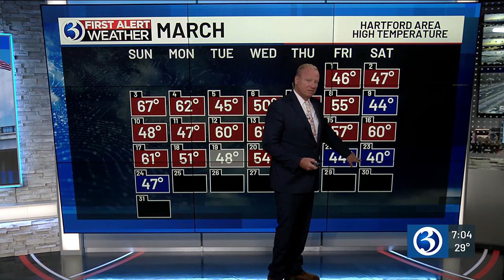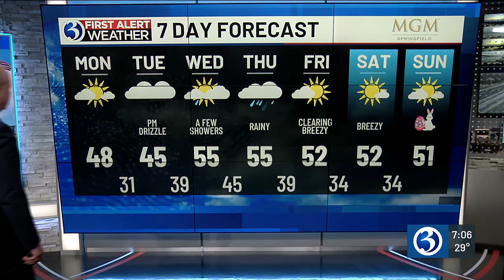FORECAST: Clouds gradually return overnight tonight and tomorrow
Meteorologist Scot Haney said clouds from this past week's storm system meander back into the state. Here's his Monday 7 a.m. forecast.